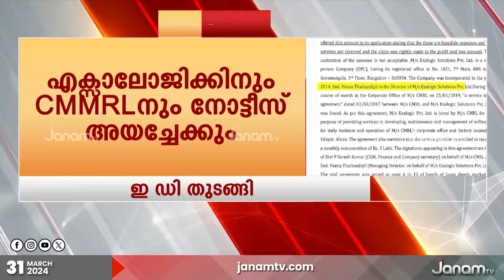മാസപ്പടിക്കേസിൽ വീണ വിജയന് നോട്ടീസ് നൽകുന്നതിൽ നിയമോപദേശം തേടി ED | VEENA VIJAYAN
മാസപ്പടിക്കേസിൽ വീണ വിജയന് നോട്ടീസ് നൽകുന്നതിൽ നിയമോപദേശം തേടി ഇ ഡി. എക്സാലോജികിനും സി എം ആർ എല്ലിനും നോട്ടീസ് നൽകുന്നതിലും നിയമോപദേശം തേടും. എക്സാലോജിക്കിന് പണം നൽകിയ എല്ലാ കമ്പനികൾക്കും നോട്ടീസ് നൽകും. ശേഖരിച്ച തെളിവുകളും രേഖകളും നിർണായകമാണ്.

NEWS ANCHOR : UMESH